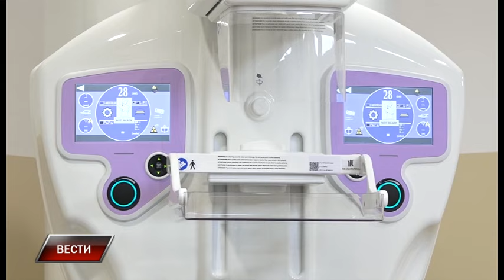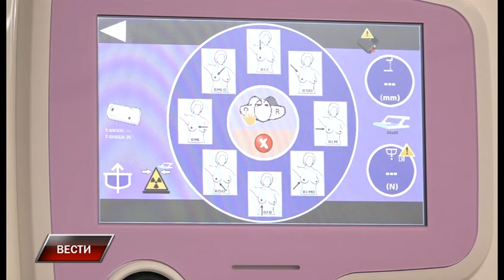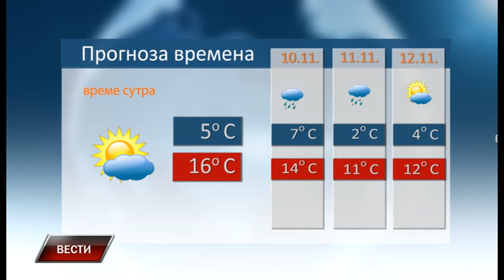Vesti 8 11 2023